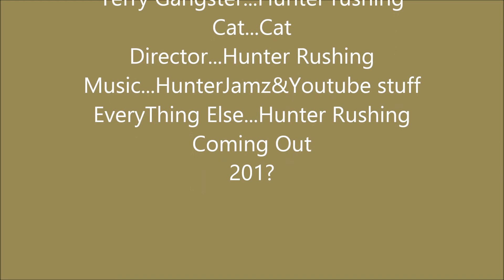Redeem The Cat Pt:2 Pacquiao V.S Mayweather V.S Cat V.S Terry Gangster Trailer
The trailer for one of the most anticipated Movies of the decade "Redeem The Cat Pt:2 Pacquiao V.S Mayweather V.S Cat V.S Terry Gangster"